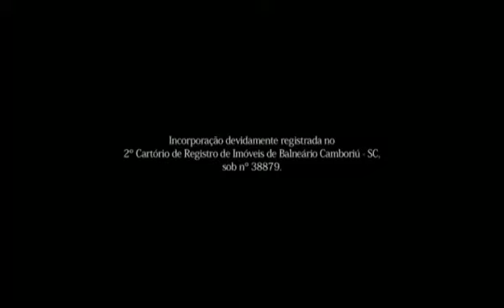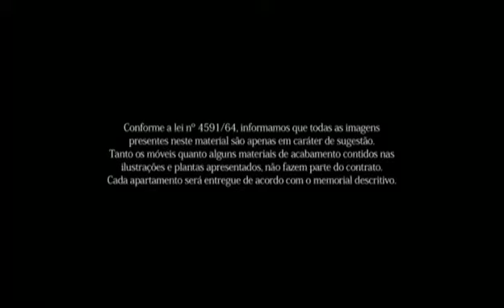Marina Beach Towers, Majestoso Edifício em Balneário Camboriú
Uma maravilha de empreendimento em Balneário Camboriú, unindo o bem morar com a praticidade de ter uma marina para barcos de até 60' no próprio condomínio. Não perca essa oportunidade única de adquirir um apartamento exclusivo, reserve agora mesmo o seu por razões óbvias!

Esse é um lançamento único do gênero na América do Sul, um edifício de apartamentos com marina exclusiva!

A previsão de entrega da Torra Atlânctica é para abril de 2014..

É um conjunto de duas torres, com 33 andares cada, dois apartamentos por andar, com 3 e 4 suítes e espaços que podem ser totalmente integrados. Mas o maior diferencial está por vir.
É o único empreendimento vertical do Brasil que oferece até seis vagas, sendo até 4 na garagem e até 2 na marina,  uma para Jet Ski e outra para barco de até 60', depende.

Serviços completos na marina exclusiva:

• 3.500 m² de marina
• Pátio de manobras de 2.000 m²
• 16 vagas molhadas
• Colocação e retirada de embarcação no mar
• Manutenção de carretas • Polimento de lanchas
• Acompanhamento do estado do motor,
com acionamento periódico nos meses de inverno
• Verificação do nível
de carga da bateria.
• Limpeza de embarcações
(interna e externa)
3.500 m² de marina átio de manobras de 2.000 m

Com localização privilegiada na rua 3.700 de frente para o Rio Camboriú e com lindas vistas, tem fácil acesso para a BR101. O salão de festas fica suspenso no 17º andar, é exuberante!

Veja mais clicando aqui

Preços a partir de R$ 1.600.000,00, sendo 30% de entrada e o saldo em até 80 meses direto com a construtora.
Preços, condições e disponibilidade sujeitos a alteração sem prévio aviso.
Empreendimento registrado no 2º Ofício de Registro de Imóveis de Balneário Camboriú sob nº R-4591/64, na Matrícula nº 6705.

Imobiliarias em balneario camboriu, imoveis em balneario camboriu